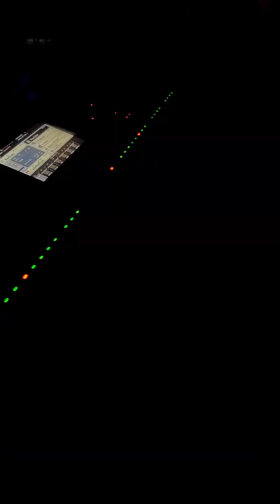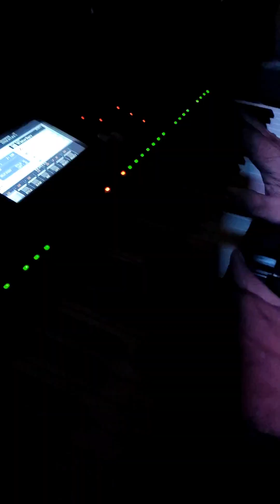MASBERTO @invinity_undip lagureggae reggae musikreggae sedulur reggaeton reggaeindonesia masberto#